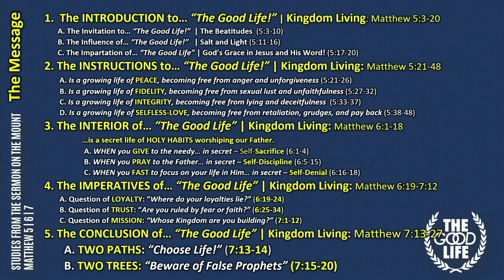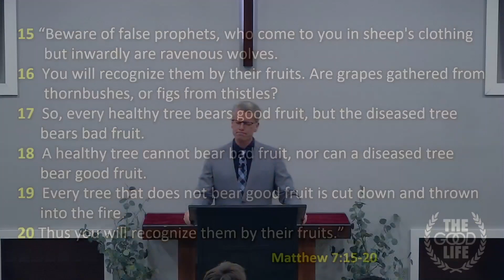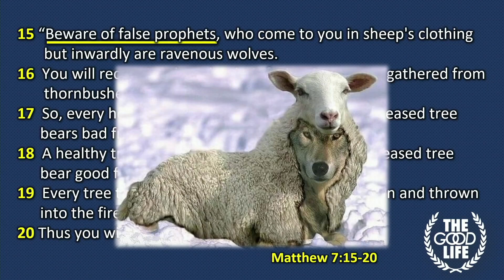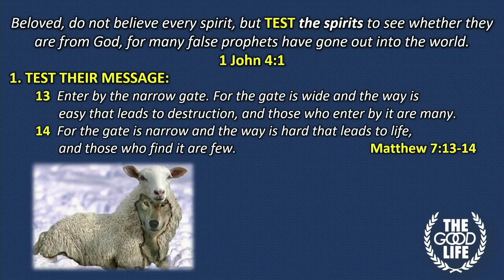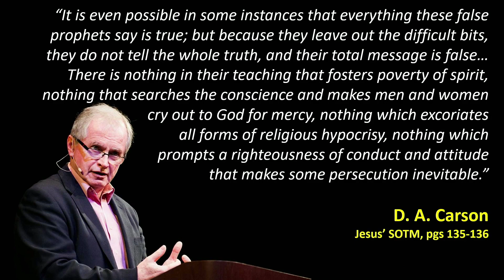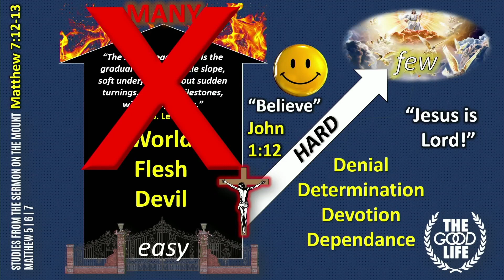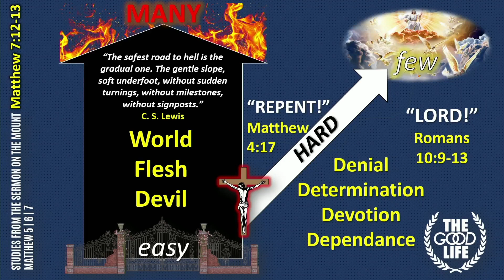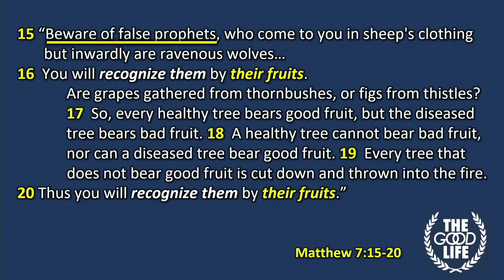SERMON ON THE MOUNT - THE GOOD LIFE - CONCLUSION:BEWARE OF FALSE PROPHETS - MATT 7:15-20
Sermon from June 16, 2024 by Pastor Bill Walker of Unity Bible Church, Lewiston, ME.  This is the 19th message from our expository series called, "THE GOOD LIFE!"  Where we will be considering Jesus' teachings from the "Sermon on the Mount", Matthew chapters 5-7. This Message was entitled "Conclusion:Beware of False Prophets!"
     In the concluding section of Jesus' sermon... Jesus moves from the truth about how one enters the kingdom of God... to a warning about false teachers. Throughout the history of God's people there have always been competing voices. Jesus is warning us that there are those who will lead us astray if we are not on guard.
     At Unity Bible Church, our vision is to see God glorified through our worship of Him, building up believers, and sharing the Good News of Christ.